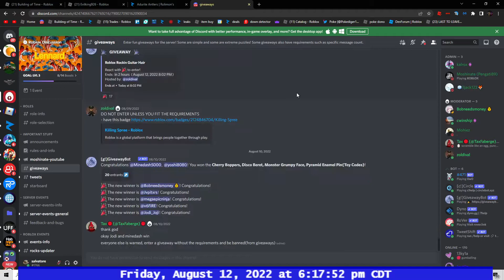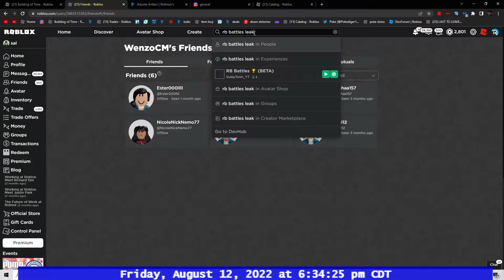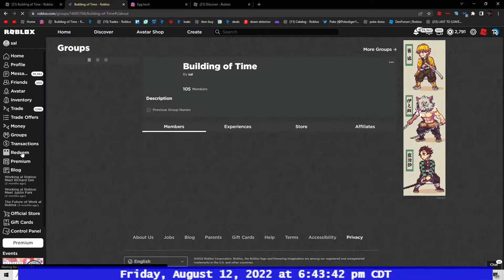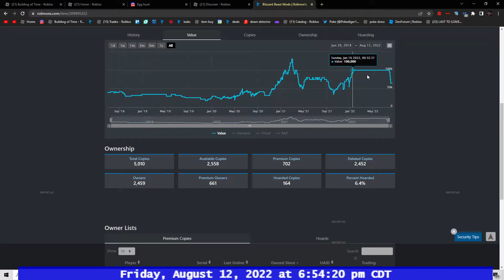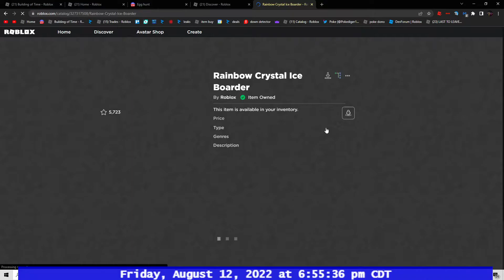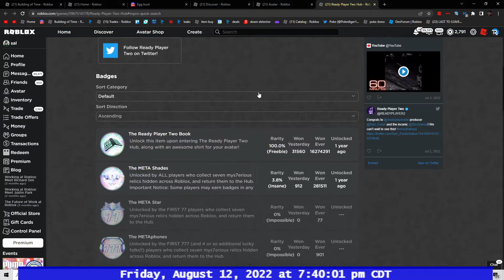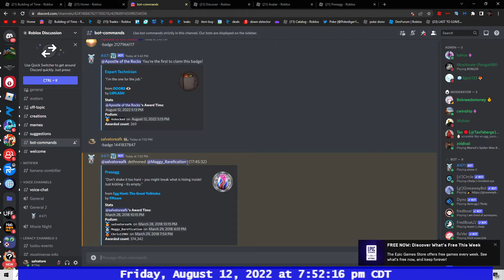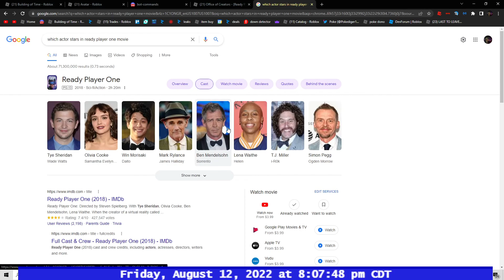day 258 of the building of time project